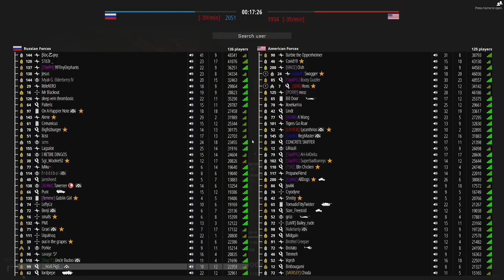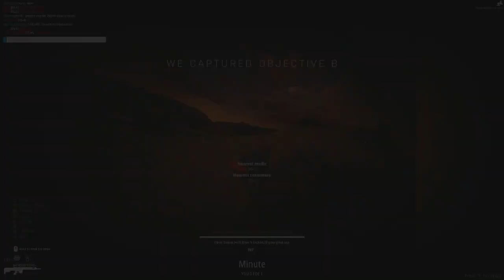Battlebit Remastered Gameplay - Engineer (No Commentary)